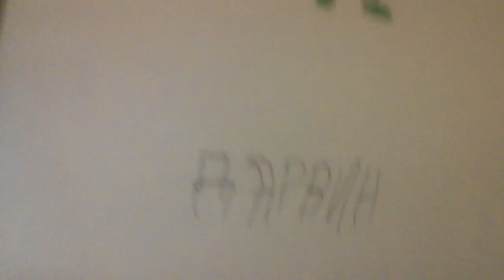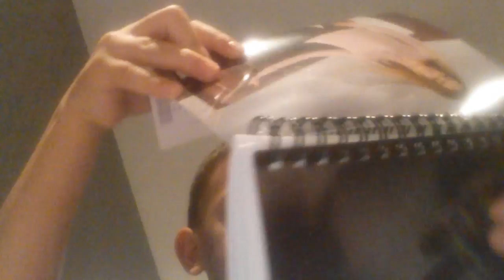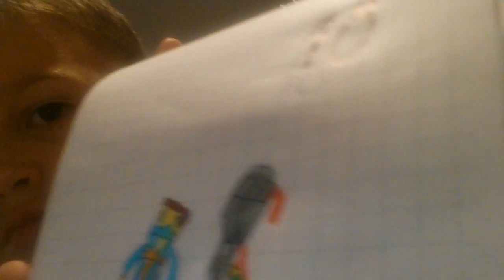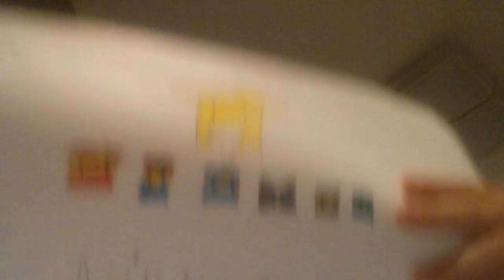Monkata Paintings Part 1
patings moni